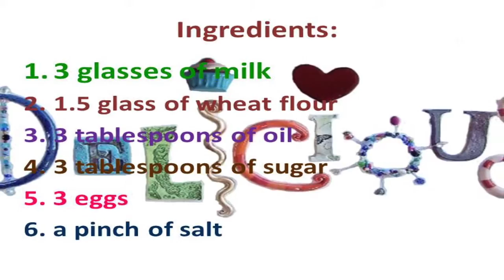HOW WE MADE IT: Pancakes (LT)